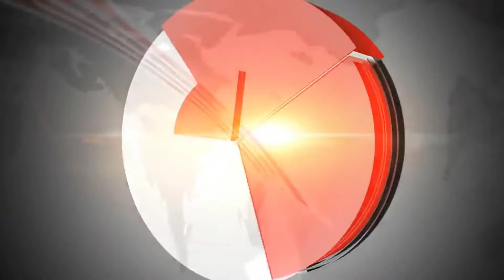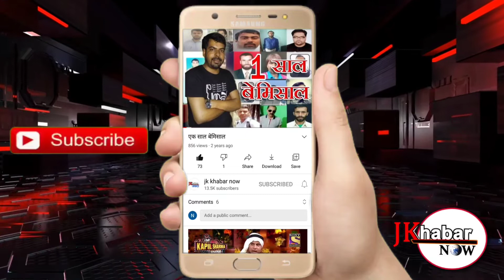Billawar की बड़ी खबरे।।jk khabar now।।JKUT